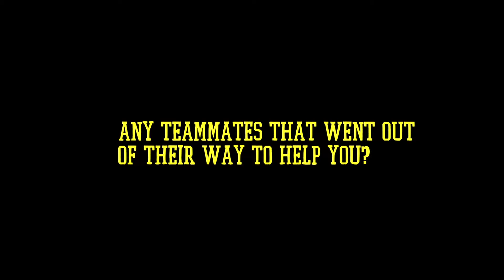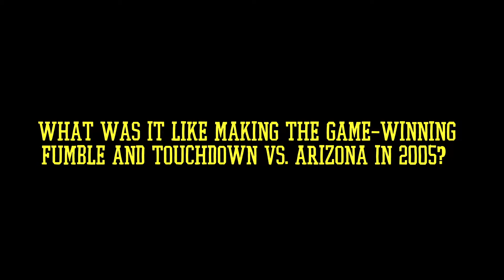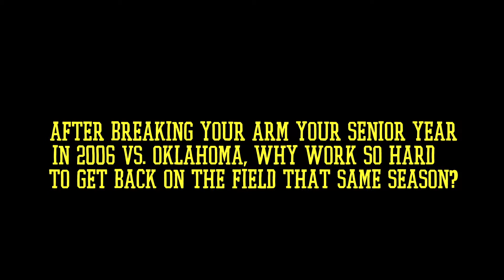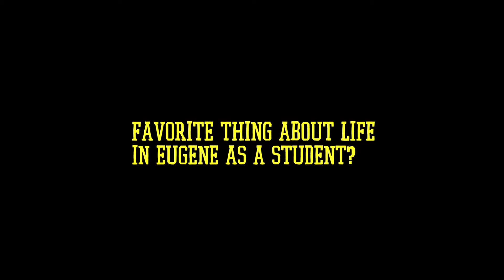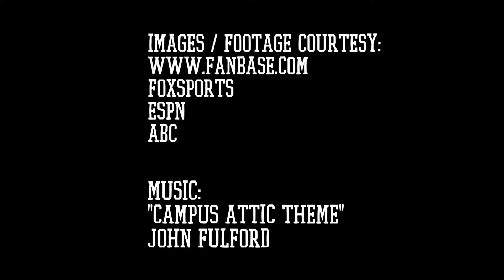Brent Haberly Interview - Oregon Football (2002 - 2006)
CampusAttic.com was sat down with Brent Haberly (Oregon linebacker 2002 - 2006) to discuss his days as a Duck and what he is up to today. Brent is one of the few local Oregon kids who has lived the dream going from walk-on to full-time starter for the Ducks. In 2005 he scored a game-winning touchdown, in 2006 his senior year he broke his arm but returned to finish the season. Today he is a coach and works in radio.